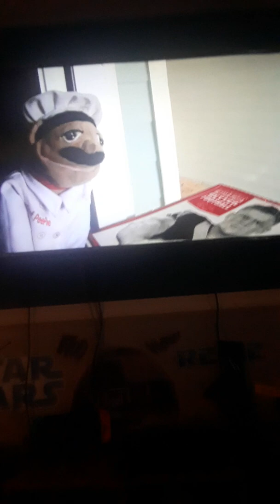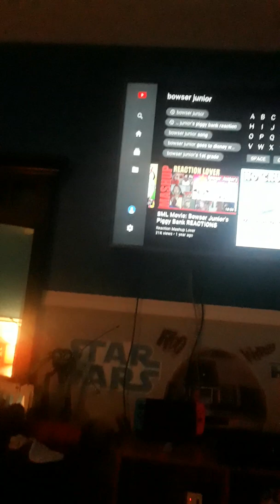My reaction to the sml movie no crust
Thanks to all my subs wish me luck on seeing toy story 4